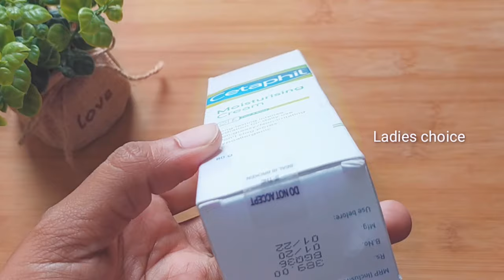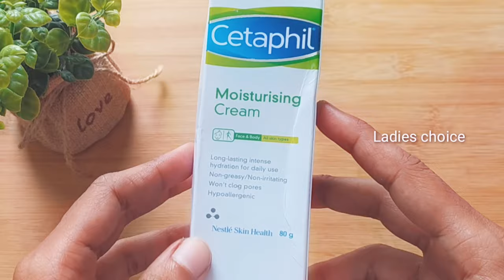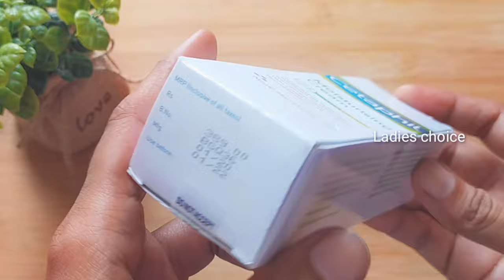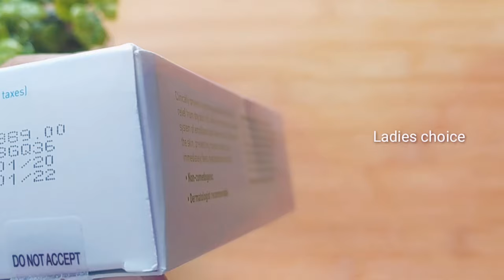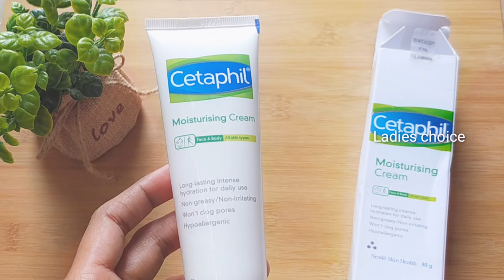Cethaphil moisturising cream review in telugu|| side effects of cetaphil moisturising cream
all notifications

Most useful videos👇👇👇👇

D-MART lo lockdown offers

skin light

mouthwash

Difference Between bathing bars&Toilet soaps

How to use Sanitizer

Detan face pack

sunscreen

Hair growth

Reduce pores

Upperlip hair

Skin whitening bath powder

DIY tattoo at home

Glass skin

The information provided on this channel is only for general purpose &shouldn't be taken as professional advice

We're not licensed professionals, so always consult professionals help..

Viewer's are subjected to these information on their own risk,this channel doesn't take any responsibility for harm, side effects, illness,&skincare problems cause due to an use of our content (or) anything related to this video

All the content provided in this channel is my own experience.
So always consult professionals help...